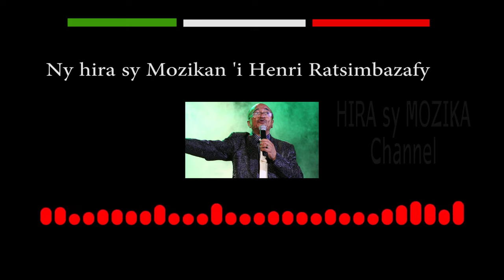Hira sy Mozikan'i Henri Ratsimbazafy anaty 15 mn(Medley hira gasy taloha)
Hira Malagasy Bemiray#
Henri Ratsimbazafy#Voahirana#Bodo
Fiaran-dalamby
Fony aho
Fitiavan'ankizy
Indro tazako
Raozy kely maina
Odin tsy hita
Taiza
lambanao
lehilahy
vola
manimanina
au zoma
lasa izahay
foko kely feno ratra
lasa izahay
veloma
tia

Nouveaute 2020
Kalon ny fahiny